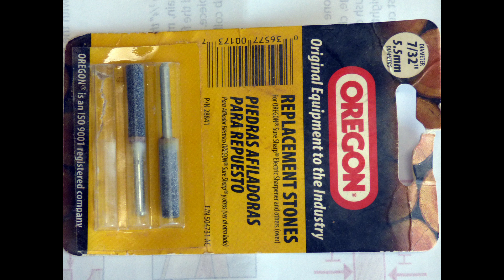ビーディングプレーンの製作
ルーターにCorner Beading Bitを取り付けて切れば、木の端にビードを作ることは出来ますが、少量の作業なら手カンナを作るのが有効です。カンナの刃は、バンドソーのブレードを4cmぐらいにカットしたものに、半円形の窪みを付けます。チェーンソーのやすりなどを使えば、半円形の窪みは作ることが出来ます。この刃を木の台に取り付けてカンナとして削るだけです。そこそこきれいにビードが出来ます。